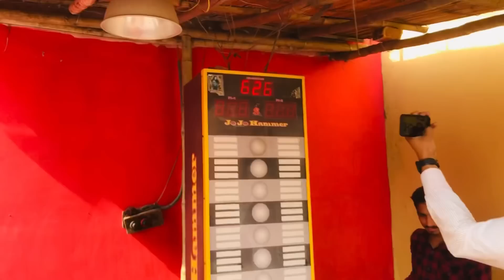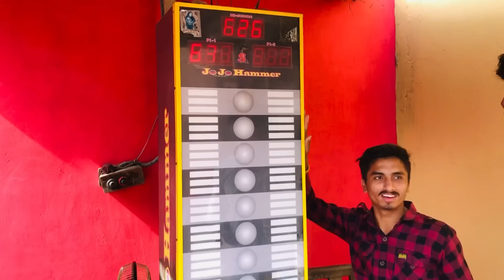ਸਾਨੂੰ ਮਿਲਣ te Akhir ki keha loka ne sade bare? Raman❤️Prabh vlog